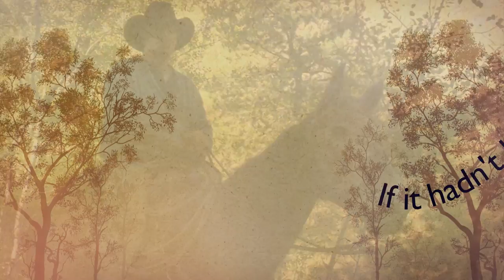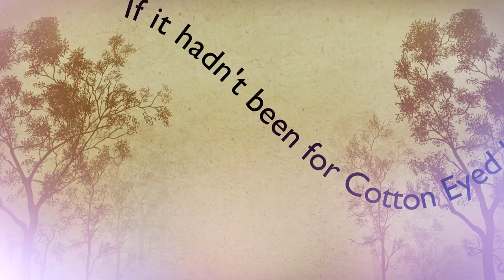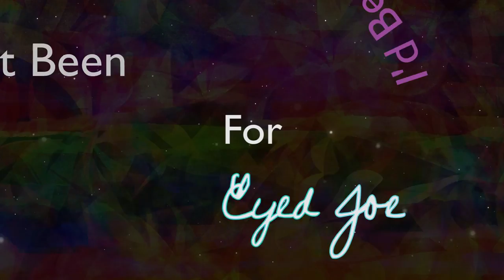Cotton Eyed Joe by Amber Hayes [official lyric video]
Official lyric video for "Cotton Eyed Joe" featured in the film "Cowgirls N' Angels: Dakota's Summer"